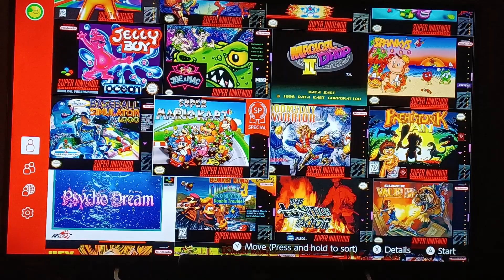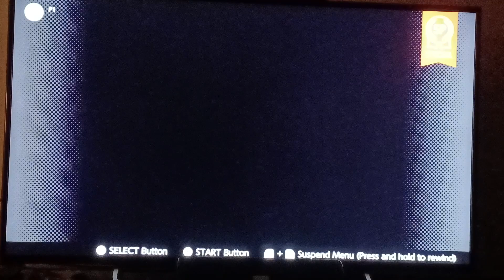SUPER MARIO KART SNES Special edition Donkey kong junior playthrough nintendo switch classic